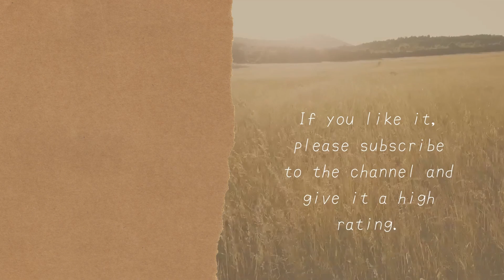Murasaki Shion worries about Aqua, who says, "I am a fairy. [Murasaki Shion]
video title　【雑談】正月衣装2.0お披露目！あけましておめでとう！！【ホロライブ/紫咲シオン】